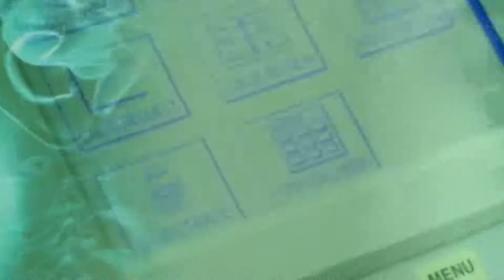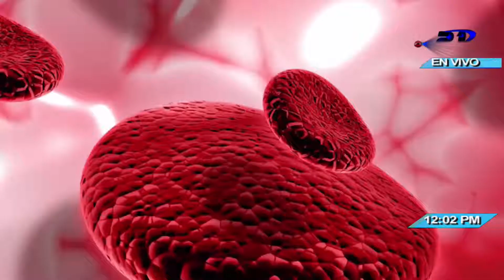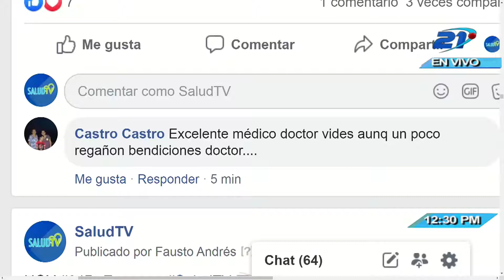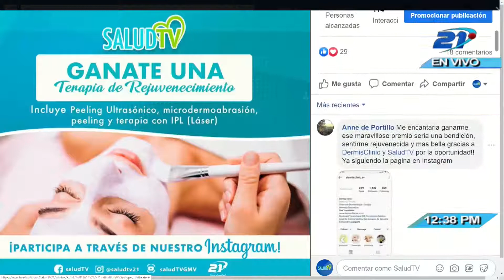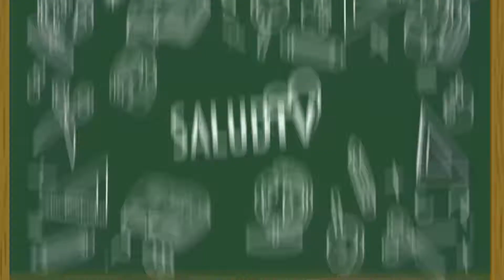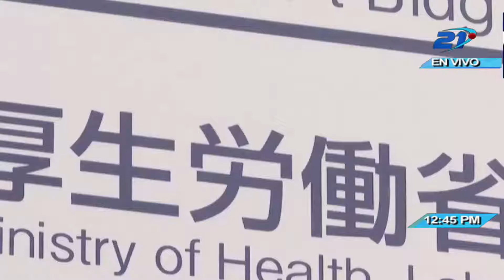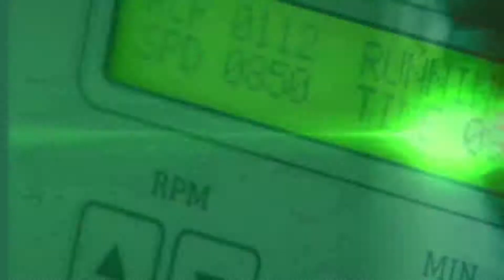Salud TV - 24/01/2020 - Anemia durante el embarazo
En el embarazo el requerimiento de hierro aumenta debido a las necesidades del desarrollo del feto y de la placenta. También por el aumento de glóbulos rojos de la embarazada, que poseen hierro en su molécula. Por tal motivo, si el aporte de este mineral no es suficiente, se puede producir la anemia durante la etapa de gestación.